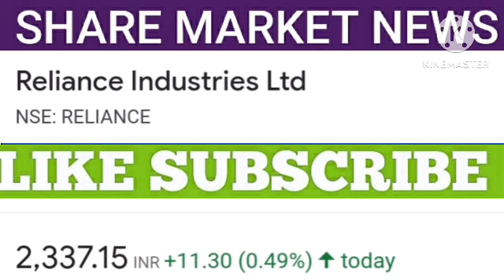Reliance share latest news | Reliance share price